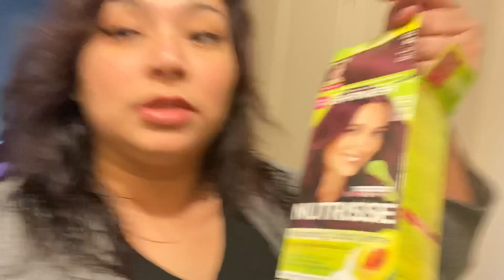VIDA DE MAMÁ CON LUPE VLOG - LupeyJose Vlogs En Español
Un día en mi vida como ama de casa 🏠 Haciendo los labores del hogar.